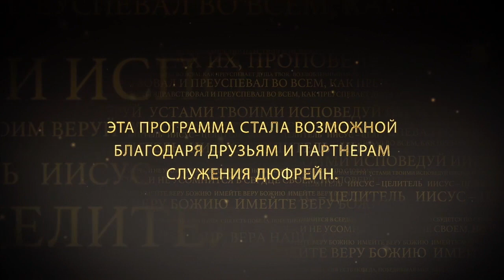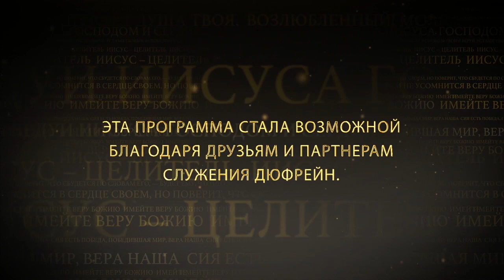УДЕЛИТЕ ВРЕМЯ МОЛИТВЕ №6 «Иисус — Целитель» (88)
Бог предлагает там множество благ, но необходимо время, чтобы научиться их использовать. Исцеление принадлежит нам, но нужно время, чтобы научиться пользоваться силой исцеления. Если Господь ставит кого-то служить вместе в команде, то мы не должны ставить свои решения выше Божьего голоса. Наша собственная непреклонность разрушает путь к тому, что предназначил нам Бог. Если мы не будем трезвы, не будет отгонять свои «хочу», мы не сможем войти в лучшее от Бога.
Пасторам очень важно не ставить новичков на лидерские позиции, потому что, дьявол будет атаковать их. Если человека умеет хорошо управлять, но является духовным неофитом, его нельзя ставить управлять служениями в церкви. Иначе на него падут атаки, которые в силу отсутствия опыта он не сможет вынести.
Нахождение рядом со служителями не прибавляет нам духовного роста, мы должны сами расти духовно.